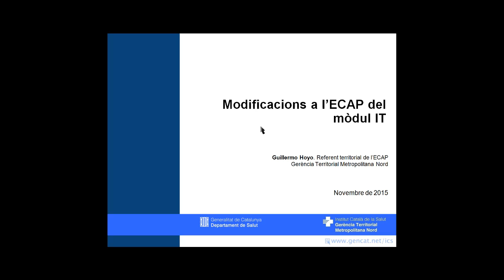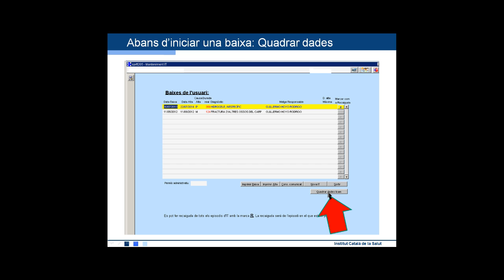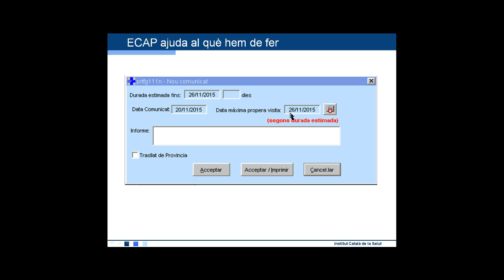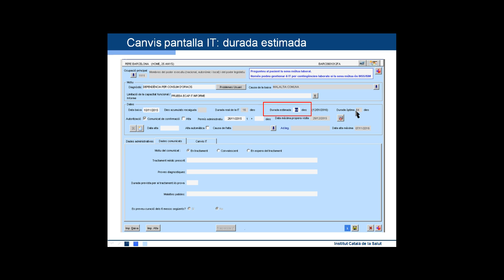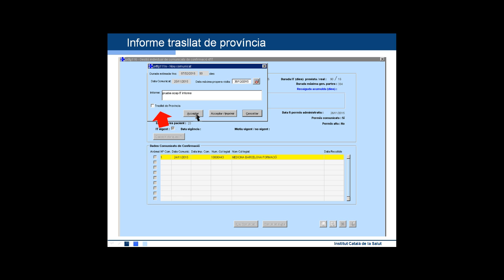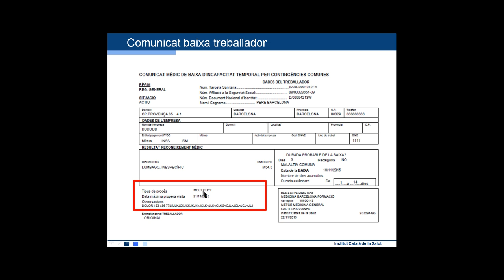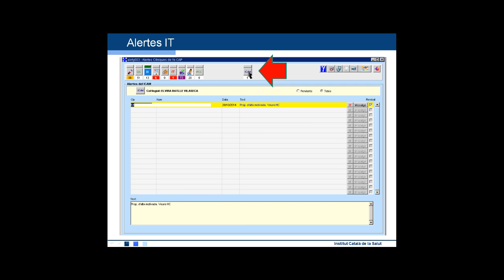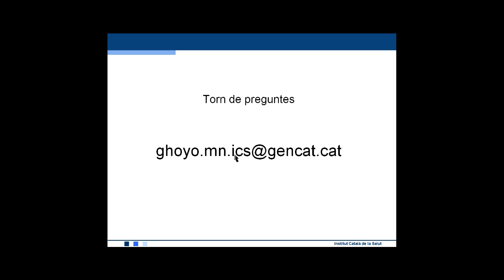Atenció Primària Metropolitana Nord. ECAP27 Modificacions del Mòdul d'IT de l'ECAP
Mostra els canvis de l'ECAP per adaptar-se al nova normativa de la IT.